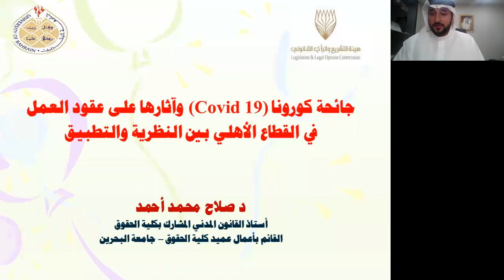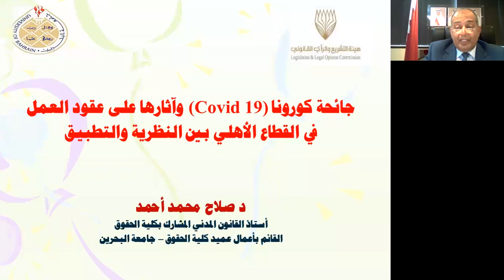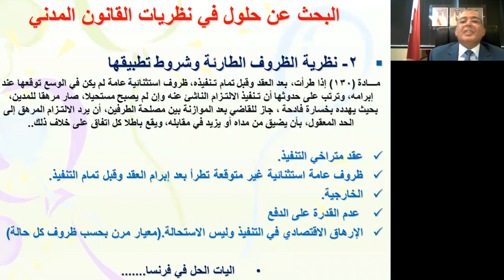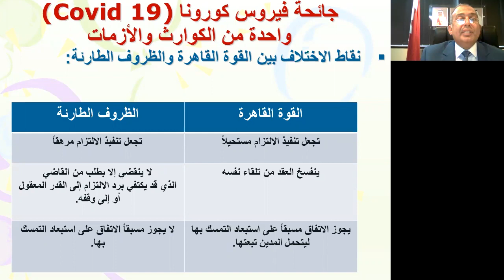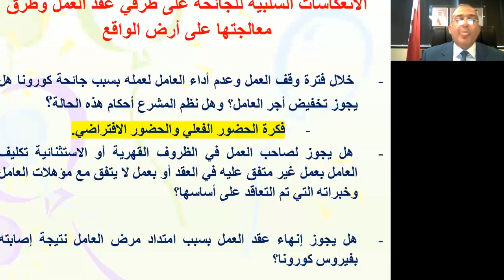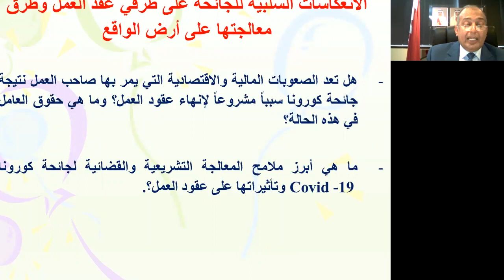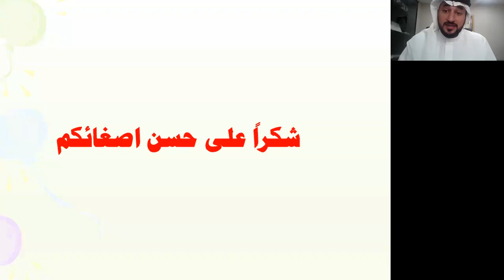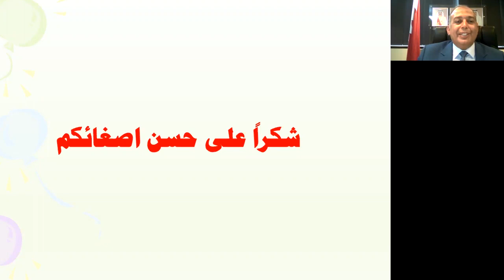جائحة كورونا وآثارها على عقود العمل في القطاع الأهلي بين النظرية والتطبيق